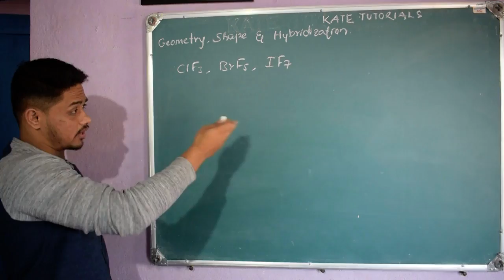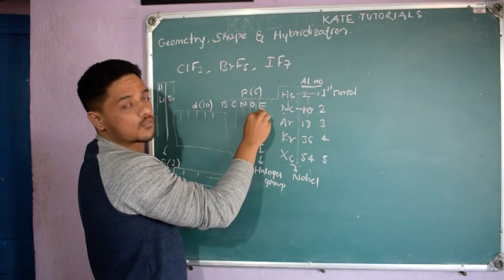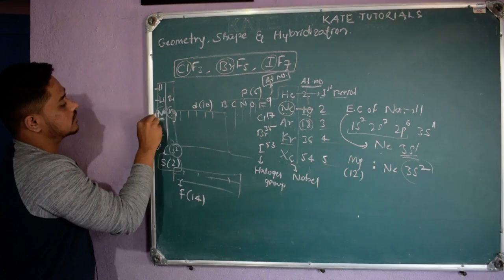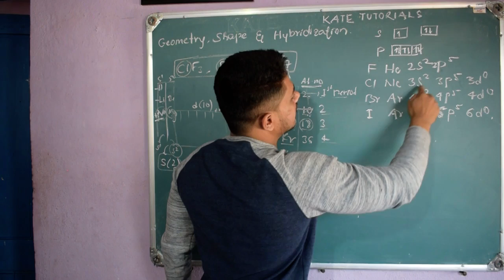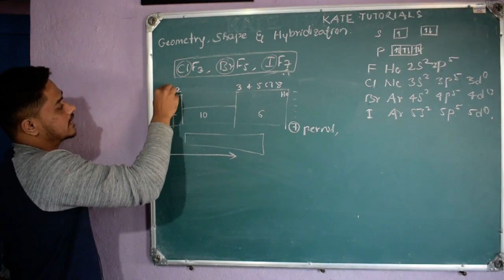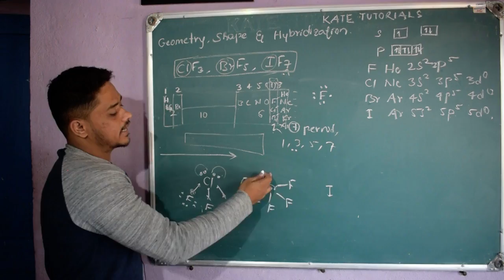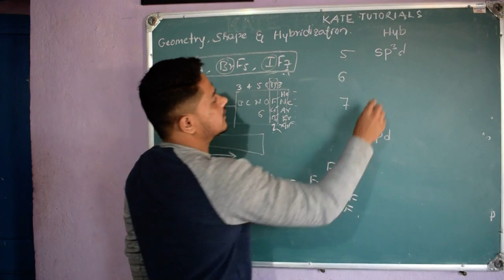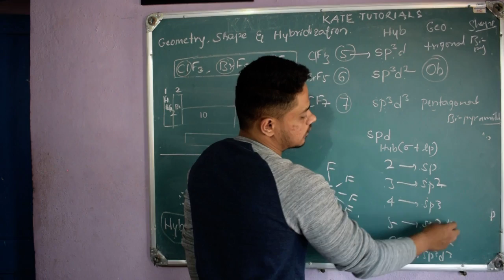a ClF3, BrF5, IF7 | Halogen fluorides | Electronic Configuration | Geometry, Shape & Hybridization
How to write the electronic configuration of elements
Count for Hybridization
How to draw the shape & geometry of Compounds
chlorine trifluoride
bromine pentafluoride
iodine heptafluoride